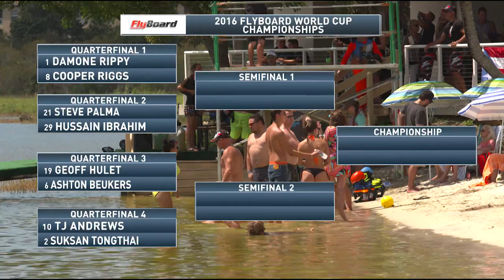FLY BOARDING SEG 2 8 25